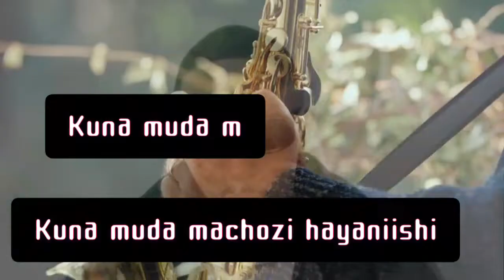Walter Chilambo Ft Jux - Success (Music Video)